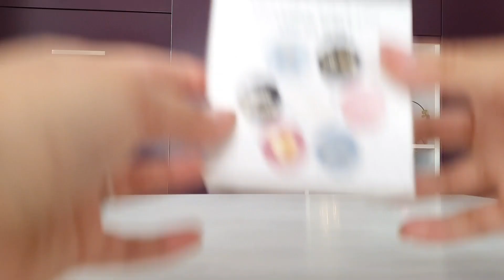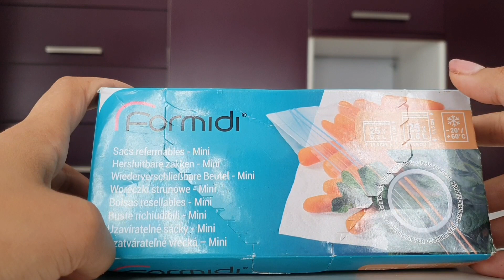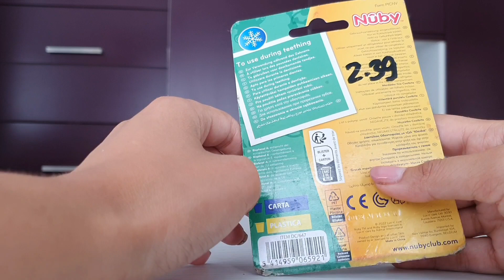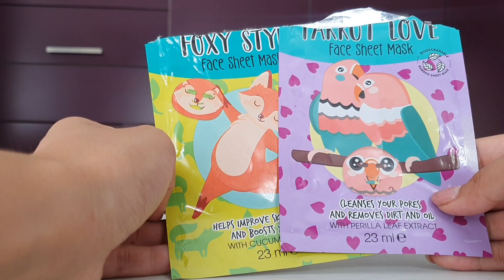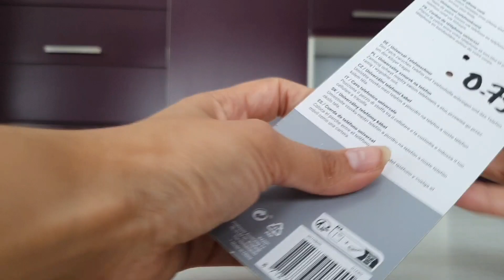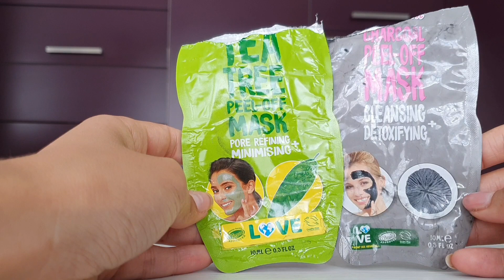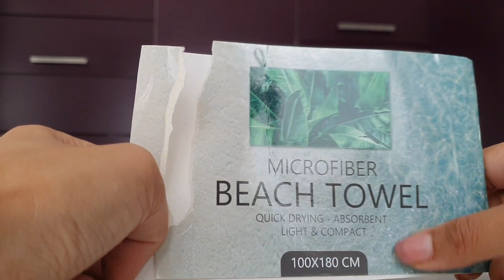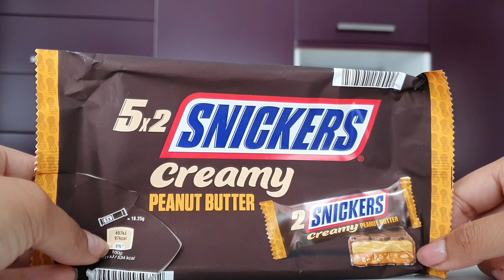✨PRODUITS TERMINÉS ACTION✨😍🤮 Je vous donne mon AVIS. Alors Top ou Flop ? 🙄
Aujourd'hui on se retrouve pour une vidéo PRODUITS TERMINÉS ACTION !!